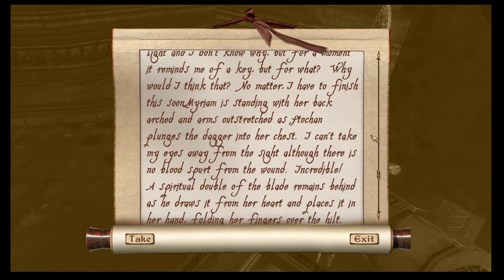If Oblivion was a horror game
We try out the Gates To Aesgaard Oblivion mod and Dereks a baby